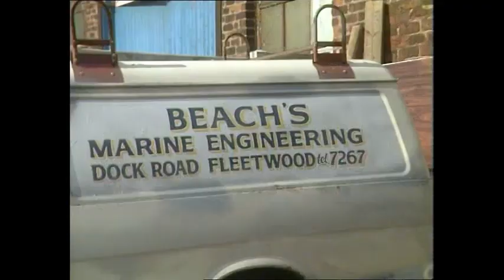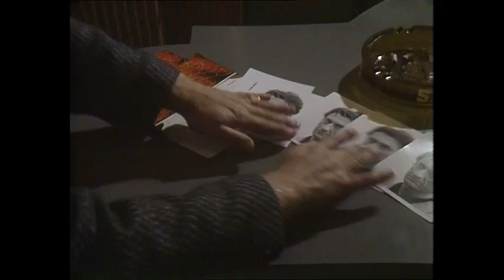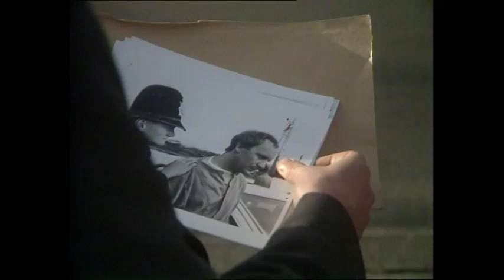Floodtide (1987) Series 1, Ep 7 "Snowstorm" TV Crime Thriller - Citroen DS Safari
Citroen DS spotters go to 21:10
Final episode of Series 1. On a remote island fort, Ramsey continues to help Tessa fight her forced heroin addiction. The crew of the Jack London get arrested for drug smuggling.

With Tessa finally cured Ramsey wants to track down where she was held captive.

First broadcast 26th July 1987.

Can anyone make out the French locations? The Citroen DS has a registration plate "14", from Caen in Normandy.

Ian Mercer (Rocky Beach here) was later to become Coronation Street regular Gary Mallett. Here looking extremely youthful.